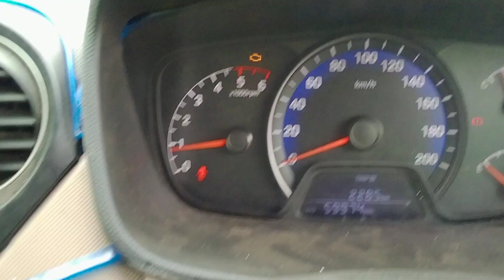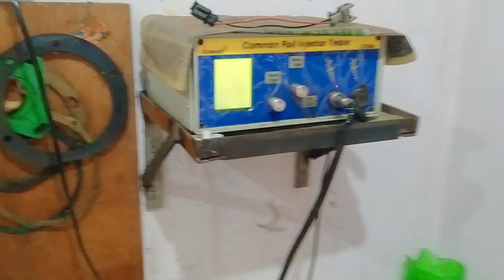hyundai xcent nozzle problem#ashadulautoservice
hyundai xcent nozzle problem#hyundai xcent nozzle setting diesel engine#ashadulautoservice